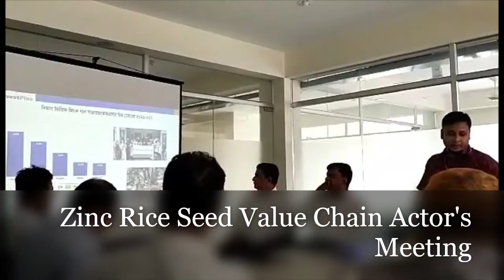Zinc Rice Seed Value Chain Actor's Meeting